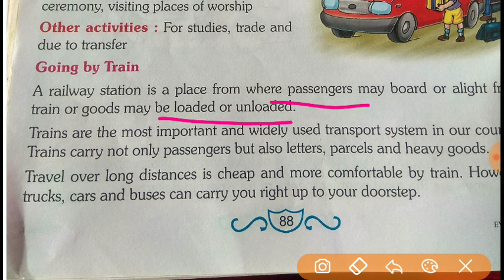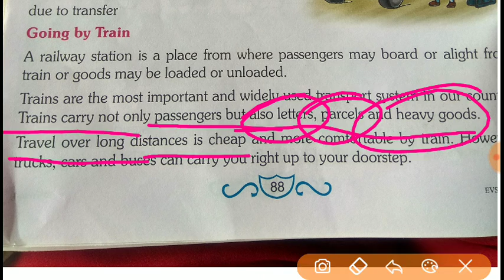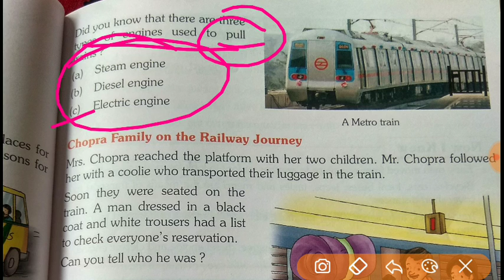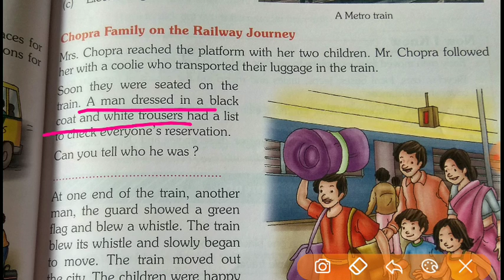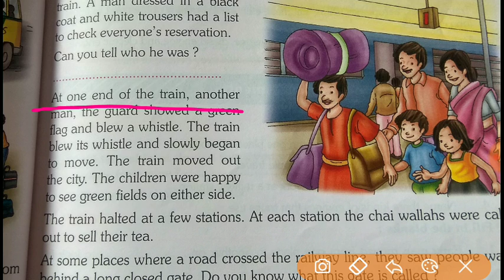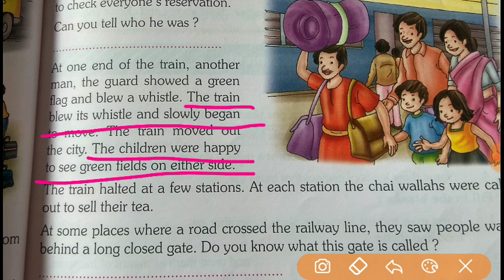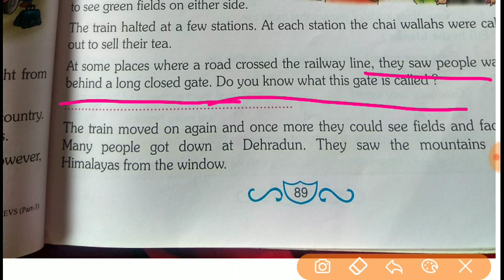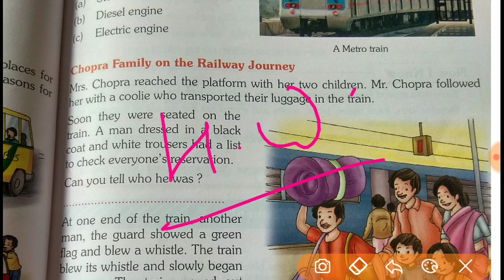Class-3,EVS, chapter -17 Transport we use, part-2